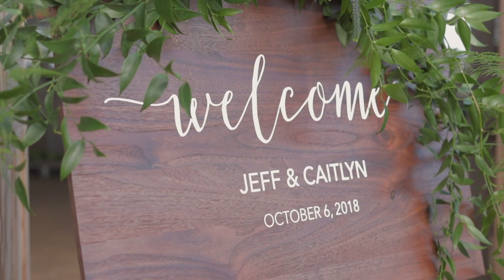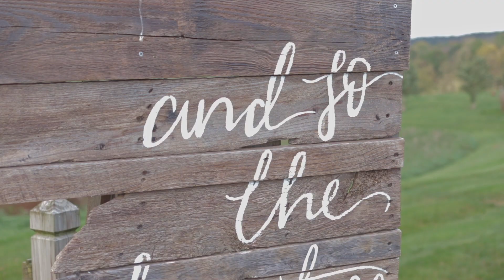Jeff and Caitlyn's Wedding Day! - Featuring a Lightsaber AND a Rainbow!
Such a fun wedding at On Sunny Slope Farm! Jeff and Caitlyn were amazing to work with, so much joy and love. They were so lucky to dodge a rain shower and instead have a rainbow during their ceremony!